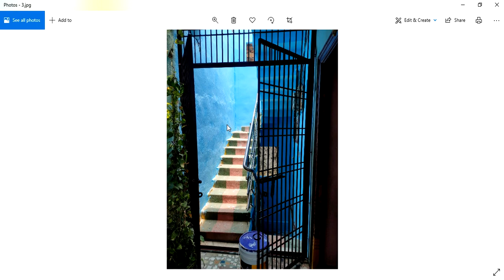ఈశాన్యం డిష్ ఉండవచ్చా - మెట్లకు బ్లూ కలర్ ఉండవచ్చా - నేల పైనుండి షలుఫులు ఉండవచ్చా ? || Guruvastu